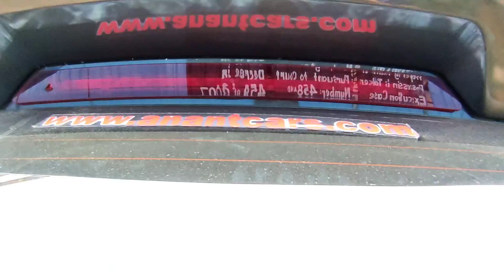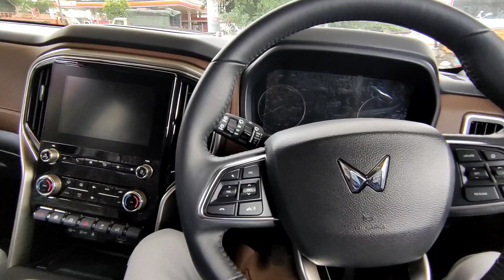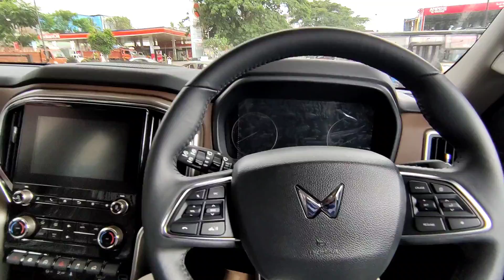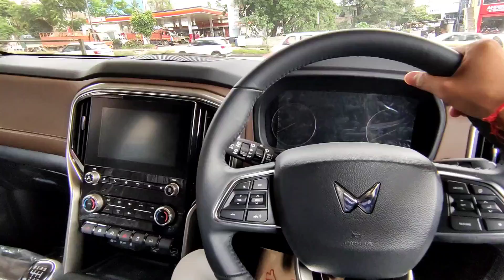Mahindra SCORPIO N Z8L 4x4 Manual || The Best Variant Of Scorpio N